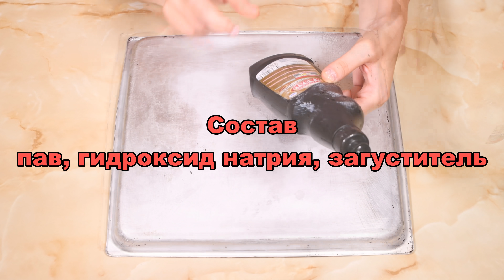Средство - ОГОНЬ! Нагар смываю как обычный ЖИР! Очистить Противень, Кастрюлю, Посуду Казан от НАГАРА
ВСЁ БУДЕТ СВЕРКАТЬ! ЛЁГКИЙ способ очистить Противень, Кастрюлю, Посуду, Казан от нагара